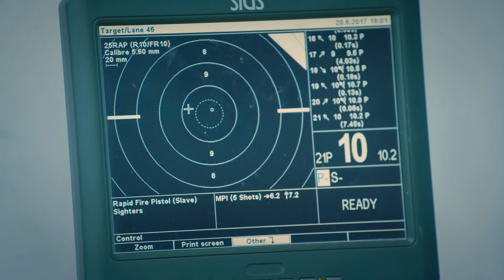【FULL Version】The indifferent boy fell in love with his handsome brother💖BL Series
Drama name:Never Let You Go